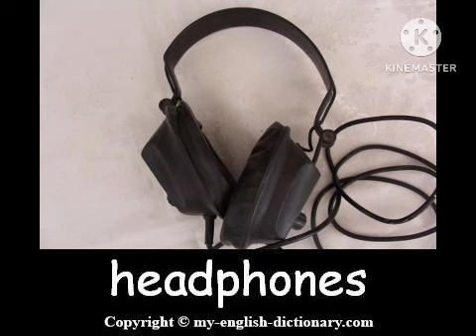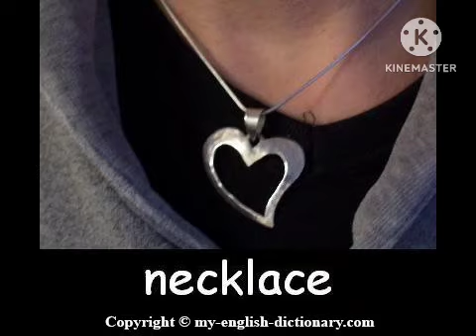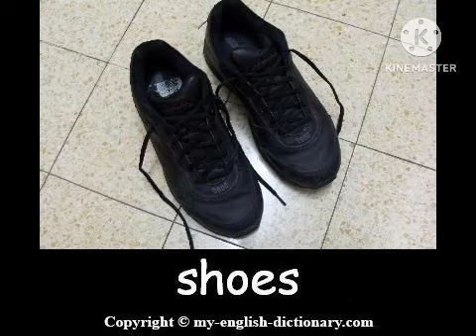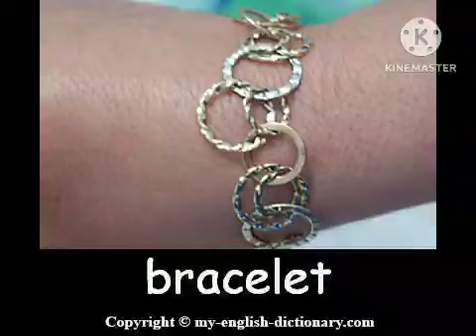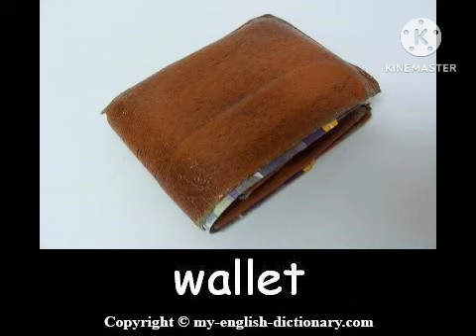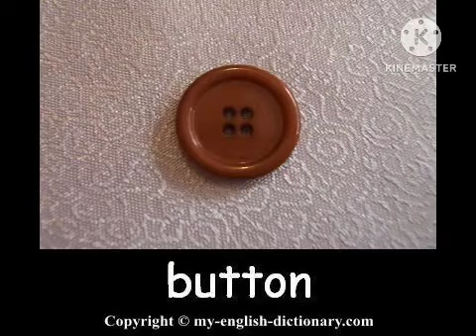Learn English Pictures in Audio - Clothing and Accessories